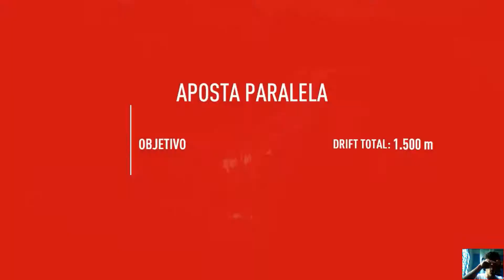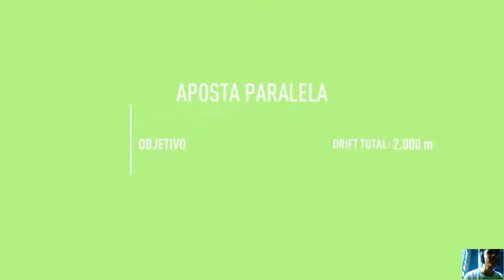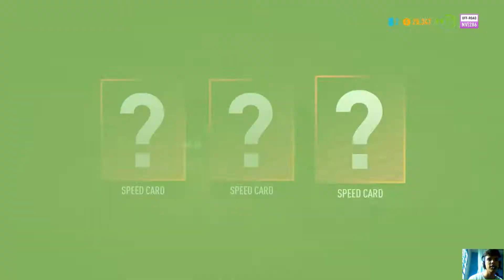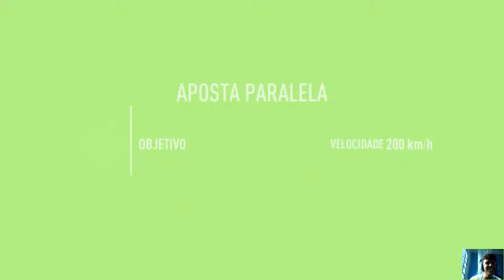Need for Speed Payback #19- Falidos